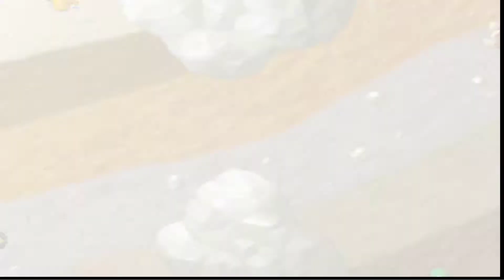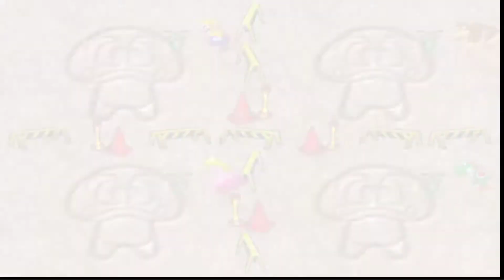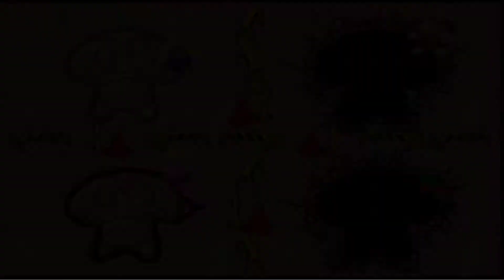MARIO PARTY (German) #06 | Schaffe ich das Comeback?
Heute wird es spannend, meine Lage scheint sich verschlechtert zu haben, kann ich trotz des Pechs und der Fails noch diese Party gewinnen, oder war ich von Anfang an abgeschrieben?

Infos:

Entwickler: Hudson Soft
Publisher: Nintendo
Konsole: N64
Erster europ. Release: 9. März 1999

Mario Party (jap.: マリオパーティ, Hepburn: Mario Pāti) ist eine Videospiel-Reihe mit den Charakteren der Super-Mario-Reihe, die von Hudson Soft (später NdCube) entwickelt und von Nintendo vertrieben wird. Es handelt sich um ein virtuelles Brettspiel, das als Einzelspieler im Story-Modus oder im Party-Modus mit maximal acht Spielern gespielt werden kann. Bei Mario Party e handelt es sich um ein Kartenspiel, das mit dem Nintendo e-Reader genutzt werden kann. Die einzelnen Teile der Reihe erschienen auf dem Nintendo 64, dem Nintendo GameCube, dem Game Boy Advance, dem Nintendo DS, der Wii, dem Nintendo 3DS, der Wii U sowie auf der Nintendo Switch.

Social-Media:

Nintendo Network: ka4512
PSN: JackAtlas09